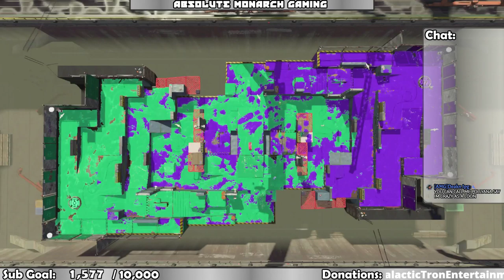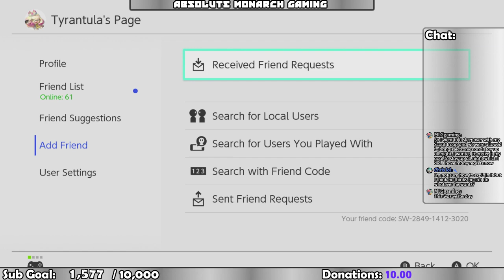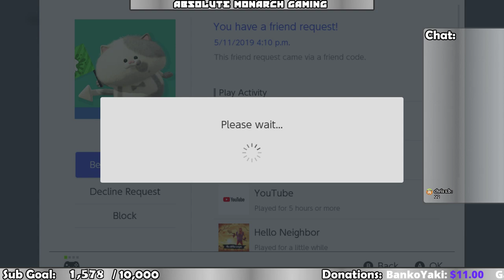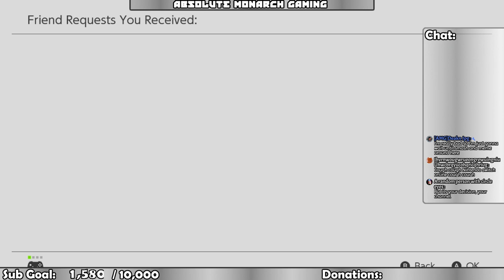Splatoon 2 Livestream | AMG With Tyrantula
Splatoon 2 Livestream presented by AMG: Absolute Monarch Gaming

It's Splaturday - and we have some Splating to do. Join Tyrantula for Turf Wars, Salmon Run, League Battle, and Private Battles. The new update is fresh! Splatoon 4.6.0 is now here! This includes the selection of weapons from Sheldon's picks! Heard the news? Tortoise or Hare splatfest was announced. Which side are you choosing?

Check out the discord channel,